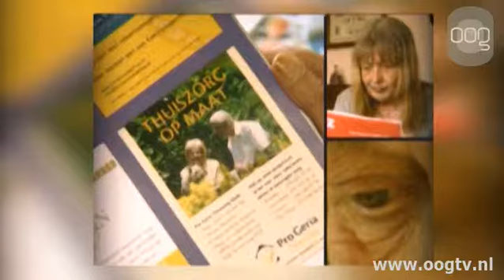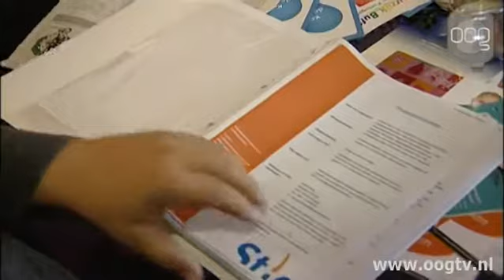Cathy en gré bezoeken vrijwilligers van het tuinteam in het Treslinghuis.